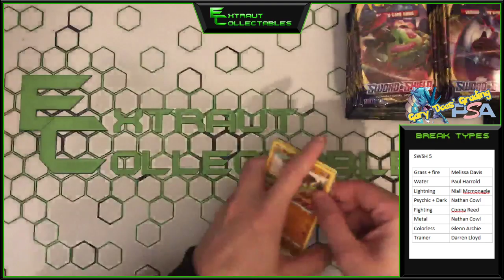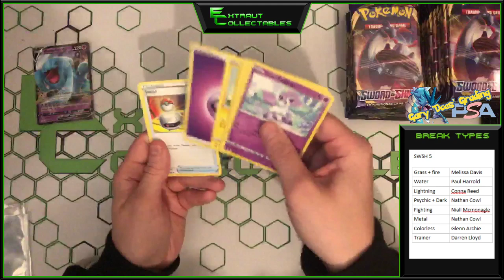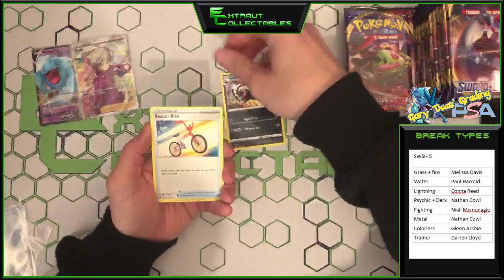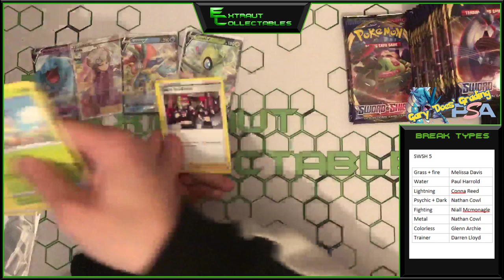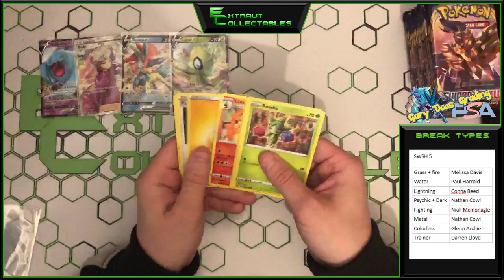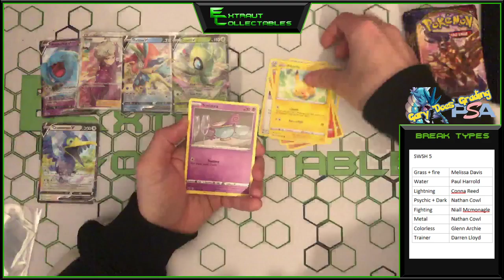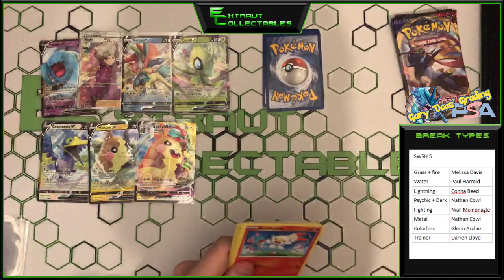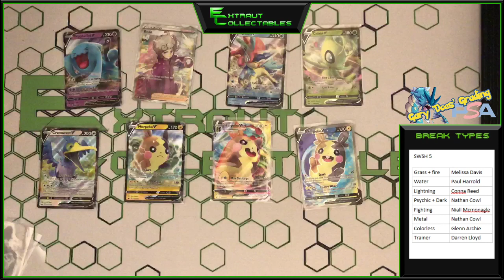Pokemon | Sword & Shield | Booster Box Break | Box 2 | 15.4.20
Booster box breaks are all opened live on facebook via Poke Box Break UK, come and join in the fun!